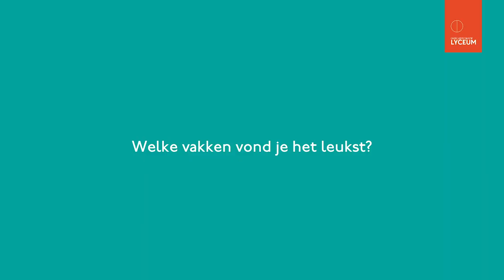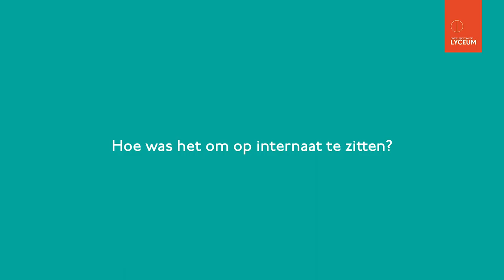Lyceum Genk - oud-leerling Bright Adiyia